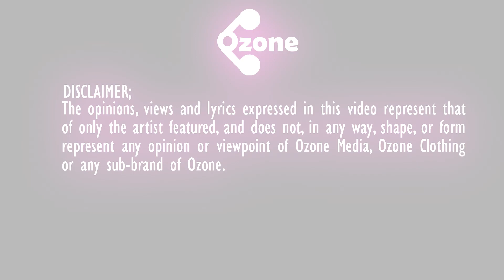Ozone Media: TyTy & Rymez [BACK2BACK]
TyTy & Rymez feature in episode 12 of OzoneB2B
@OfficialOzoneO3 -- 290DAEE2 - Ozone Media Official Pin
Back2Back Instrumental produced by @MowgGuevara
AngryDaMusician - Mandy [Instrumental]